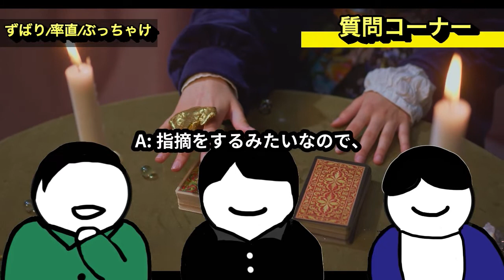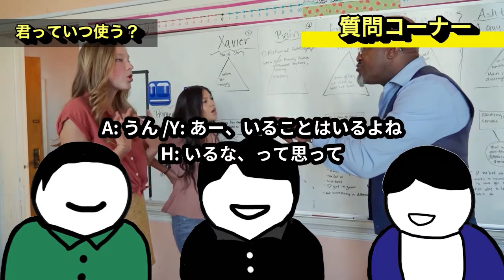"A: I never use きみ in daily life" [JPN/ENG subs]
今回はみなさんからの質問に答えました！
ぶっちゃけ、ずばり、率直は似てますが、自然と使い分けているんですよね。
君をいつ使うかという質問は面白いですね！
考えたこともありませんでした。
みなさんもなにか質問があればどんどん聞いてくださいね〜

0:00 オープニング
0:20 ずばり vs. 率直 vs. ぶっちゃけ
4:08 補足文法説明
5:29 君っていつ使う？